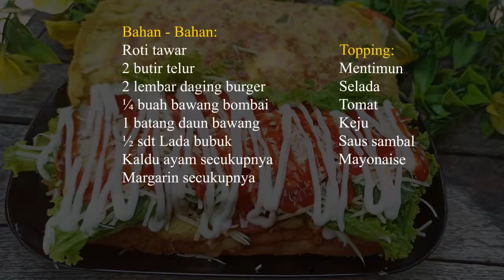CARA BUAT ROTI JHON RUMAHAN PAKAI TEFLON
CARA MEMBUAT ROTI JOHN DIRUMAH
CARA MEMBUAT ROTI JOHN PAKAI TEFLON
ROTI JOHN
CARA BUAT ROTI JOHN TEFLON
CARA BIKIN ROTI JOHN TEFLON
CARA MEMBUAT ROTI JHON SENDIRI
BUAT ROTI JHON RUMAHAN PAKAI TEFLON
ROTI BAKAR TEFLON
CARA MEMBUAT ROTI JOHN
CARA BIKIN ROTI JHON
ROTI JOHN DARI ROTI TAWAR
CARA BUAT ROTI JOHN
ROTI JHON ISI SAYUR
CARA BIKIN ROTI JHON SENDIRI
ROTI JHON BUATAN SENDIRI
ROTI JHON RUMAHAN
IDE USAHA JUALAN ROTI JHON
ROTI JHON KAKI LIMA

Bahan bahan:
Roti tawar
2 butir telur
2 lembar daging burger
¼ buah bawang bombai
1 batang daun bawang
½ sdt Lada bubuk
Kaldu ayam secukupnya
Margarin secukupnya

Topping
Mentimun
Selada
Tomat
keju
SAUS sambal
Mayonaise